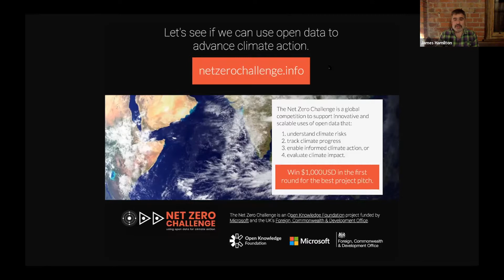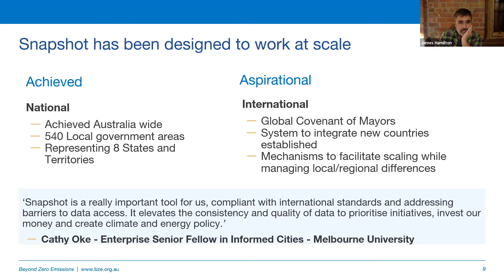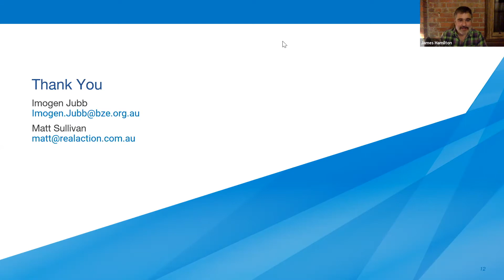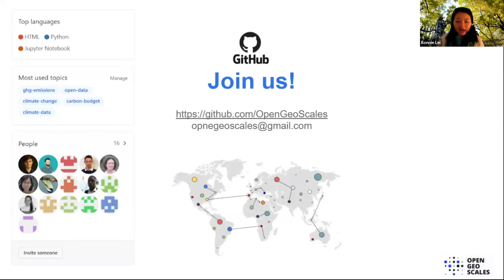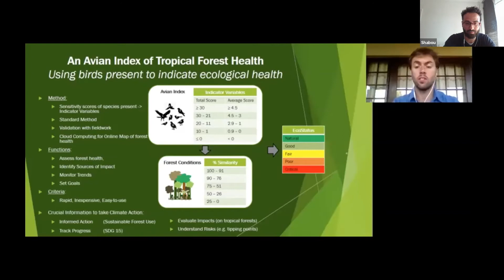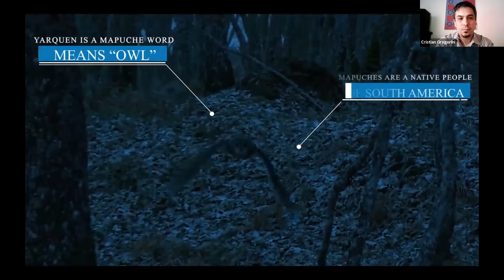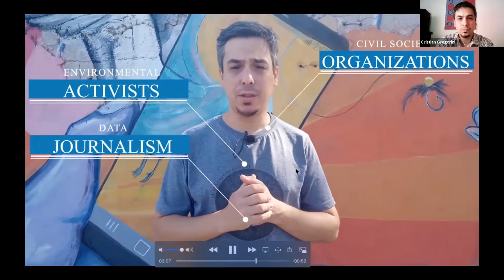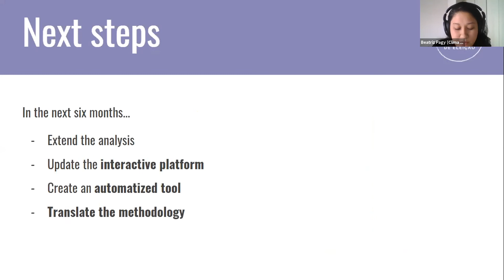Net Zero Challenge pitch contest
Watch five shortlisted teams compete in the Net Zero Challenge pitch contest held on Tuesday 13th April 2021.

The Net Zero Challenge is a global competition to answer the following question – How can you advance climate action using open data? Our aim is to identify, promote, support and connect innovative, practical and scalable projects. It is a project of the Open Knowledge Foundation.